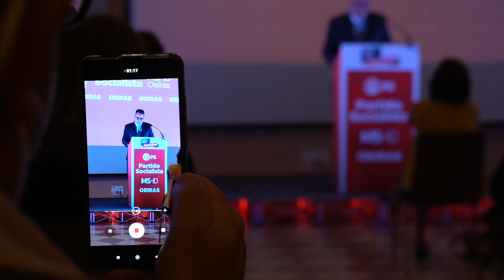Reportagem da Apresentação de Candidatura de Fernando Curto à Câmara Municipal de Oeiras